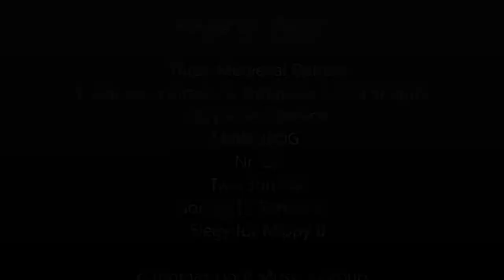Lindt: Piyon - CD Ausschnitte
Hörbeispiele aus der CD Piyon:
Three Medieval Dances
1. Danse La Cleve
2. Amoroso
3. La Spagna

Da pacem domine (G. Parabosco)

MONOLOG (M. Schauß-Flake)

Nr. 23 (J.S. Alschausky)

Two Sonatas (G.D. Speer)
1. Sonata I
2. Sonata II

Elegy for Mippy II (L. Bernstein)